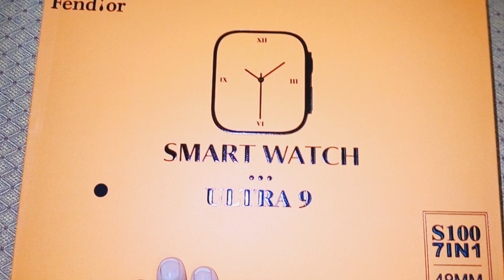Smart Watch Ultra 9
China smart watch
best smart watch
7 in 1 ultra 9 smart watch